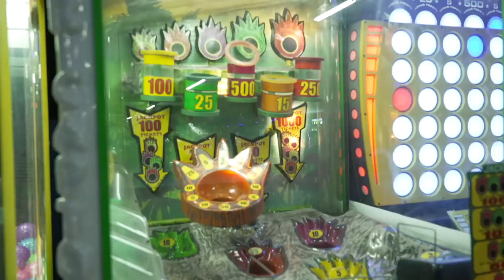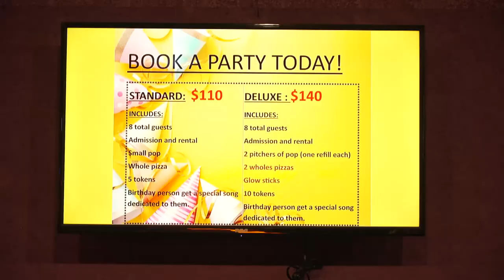Big Rapids Life: Roller Rink